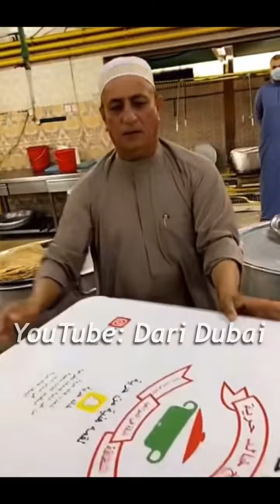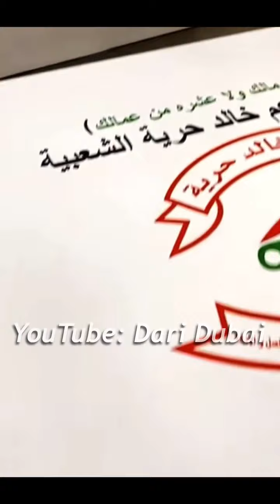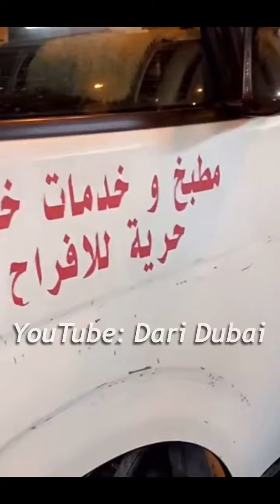اوقف على مالك .. وبعدها شراء السمك من مزاد سوق السمك في خورفكان .. الشيف خالد حرية